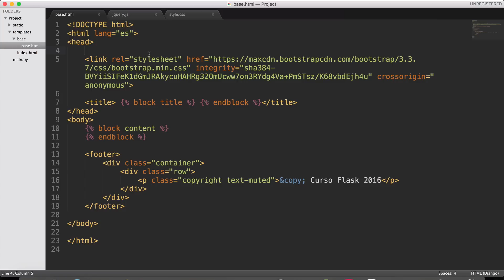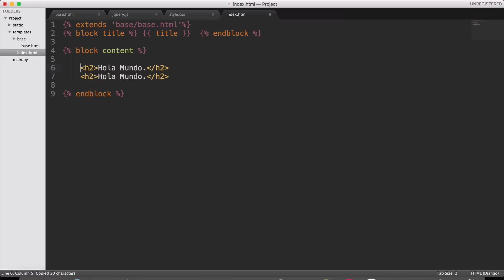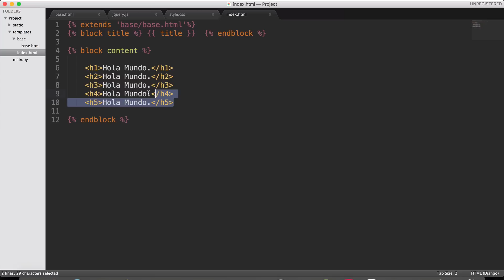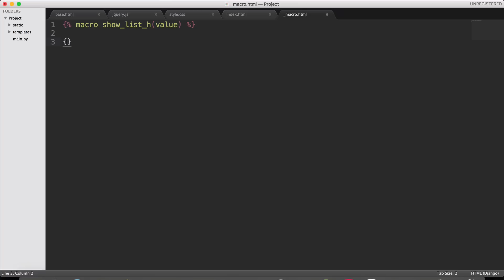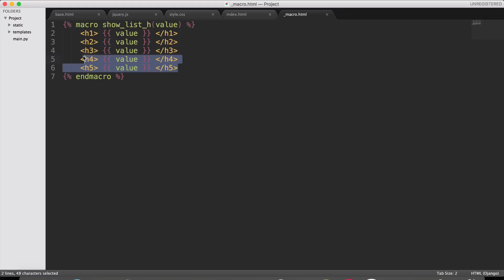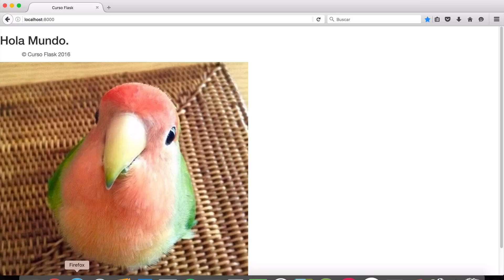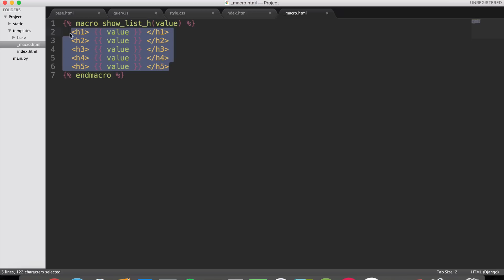10.- Curso Flask - Macro